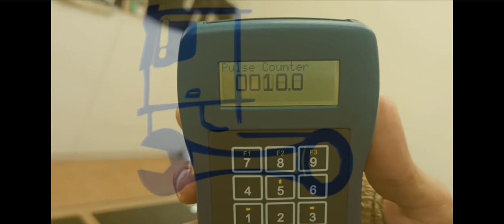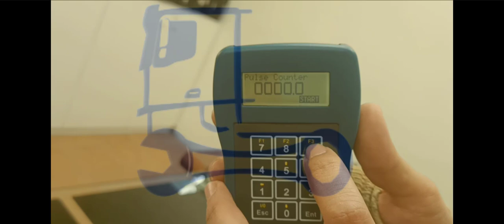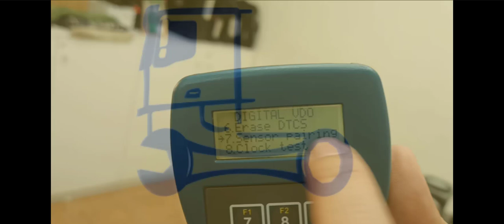ازاى تعمل معايرة التاكوجراف و حساس السرعه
فكرة جديدة و شرح بسيط جدا
Tachograph Programming CD 400
K-Factor
W-Ratio
Sensor Pairing